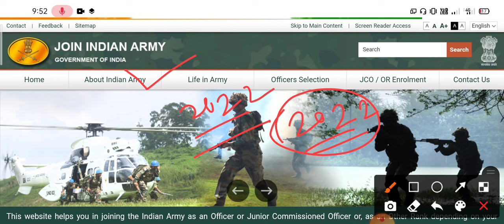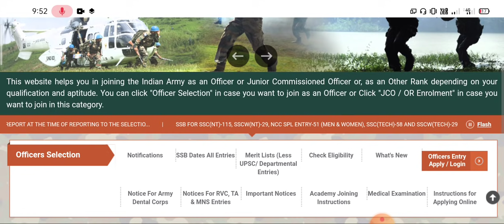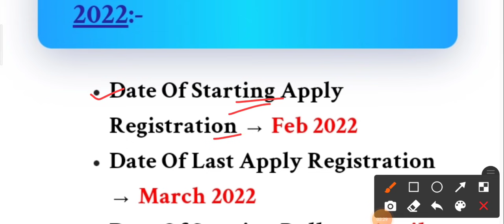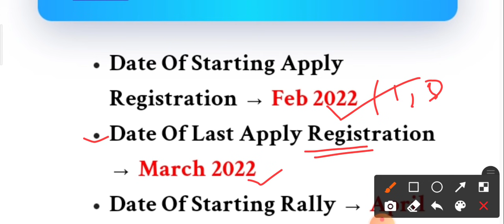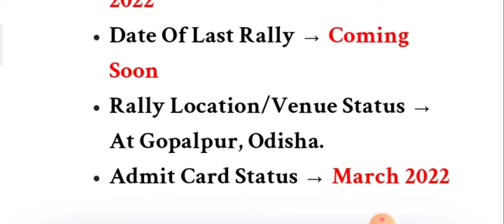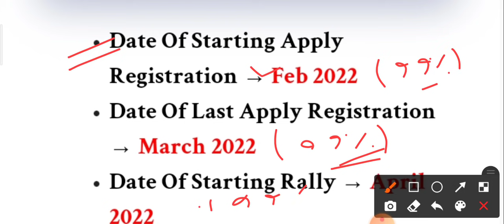WestBengal ArmyRally Today's big News‼️ Baharampur ArmyRally2022|| Baharampur ArmyRally online Date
WestBengal_ArmyRally2022@Baharampur_ArmyRally2022@ForceAcademyOfficial